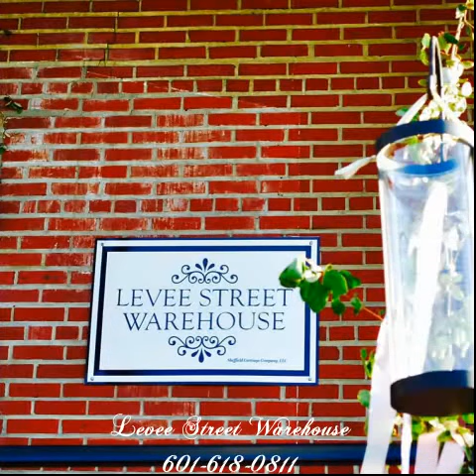Levee Street Warehouse 2017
A lot has happened in 1 year.  We have remodeled and fixed up the warehouse into a Fabulous Venue.  We added a Bridal Suite, a Groom's Room and a Caterers Prep Kitchen. Here is a glance at some of the pictures of LSW from throughout 2017.